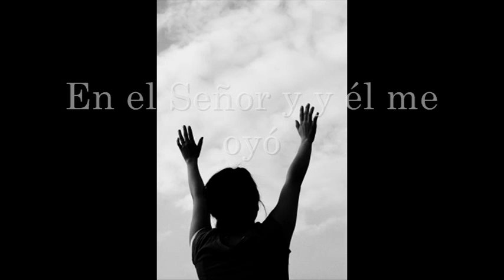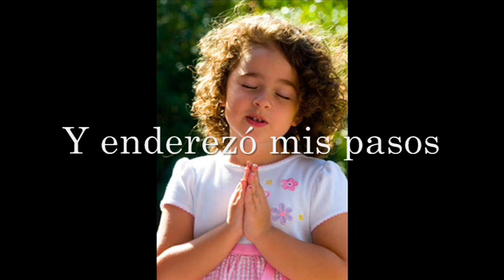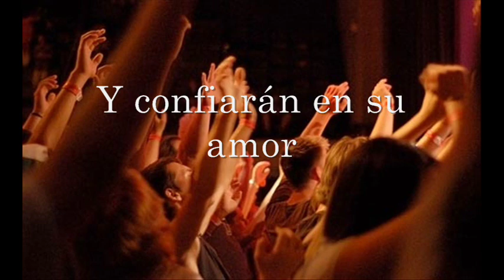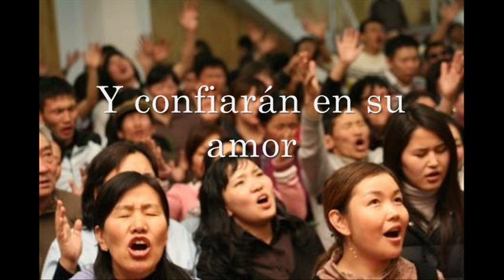Roberto Torres- Pacientemente Esperé (Salmo 40) (CanZion Producciones)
CANCIÓN # 542

DIRECTOR DE ALABANZA: ROBERTO TORRES

ÁLBUM: DIOS ÁLTÍSIMO (CZ015)

GRABADO EN VIVO: IGLESIA AMISTAD CRISTIANA, PUEBLA DE ZARAGOZA, PUEBLA, MÉXICO

LETRA POR: JUAN SALINAS